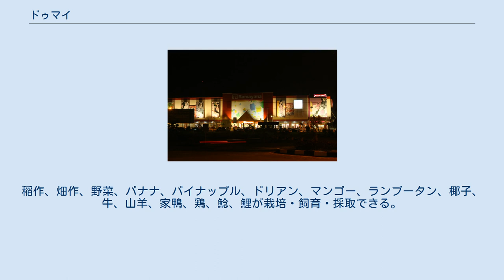ドゥマイ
ドゥマイはインドネシアのスマトラ島のリアウ州の都市。
面積は2039.35km2、人口は29万3355人(2012年)。
リアウ州で2番目に大きい。
ピナン・カンパイ空港が有る。
ドゥマイは交通・商業の拠点で、特にマレーシアとの関係が深い。
ドゥマイでは石油と椰子油が採れる。
 プカンバルから188kmの位置にある。
 ドゥマイはかつてはリアウ州の小さい村に過ぎなかった。
ベングカリス郡に属した。
 1999年4月20日、ドゥマイは市制施行された。
 2000年～2005年にかけてドゥマイは計画通り経済を発展させた。
特に農業、貿易、建築を中心とする。
経済発展に伴い職が増え社会保障も改善した。
稲作、畑作、野菜、バナナ、パイナップル、ドリアン、マンゴー、ランブータン、椰子、牛、山羊、家鴨、鶏、鯰、鯉が栽培・飼育・採取できる。
郊外では道路整備が追い付いていない。
 タクシー、バス、オプレット(乗合タクシー)、バジャジュ(エンジン付き人力車)、オジェク(バイク・タクシー)が有る。
ドゥマイは長距離バスでドゥリ、パダン、メダン、ジャンビ、プカンバルを中心に、リアウ州やスマトラ島の都市と結ばれている。
 ドゥマイ港はリアウ州の主要港である。
 ピナン・カンパイ空港はプカンバル、メダン、バタム等のインドネシアの都市と繋がっている。